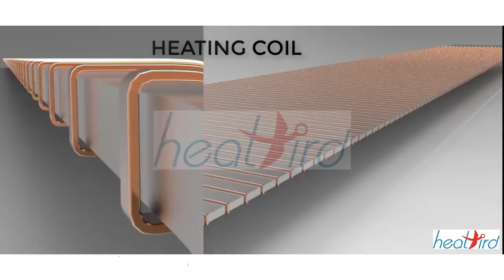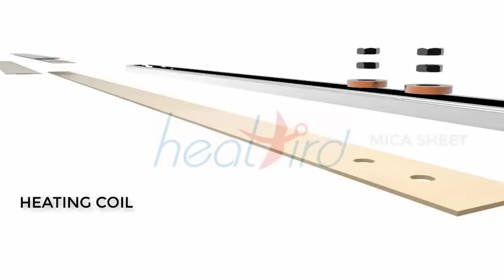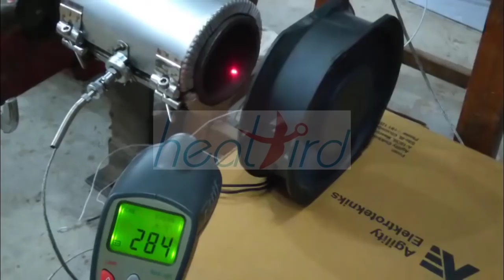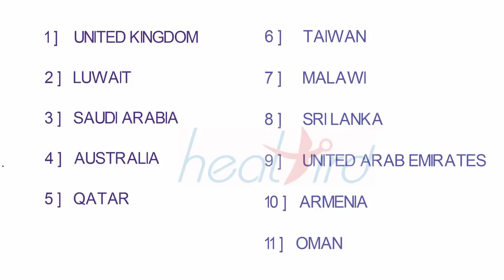Industrial Heater And Thermocouple Manufacturer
Leading manufacturer of Industrial Heater And Thermocouple. Share your details here to get free price quotes . Have any other requirement?